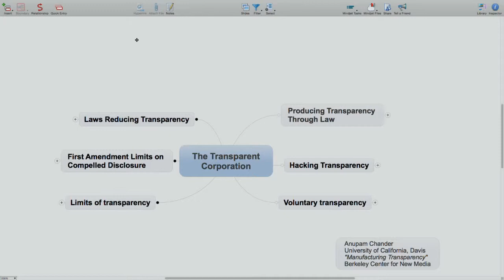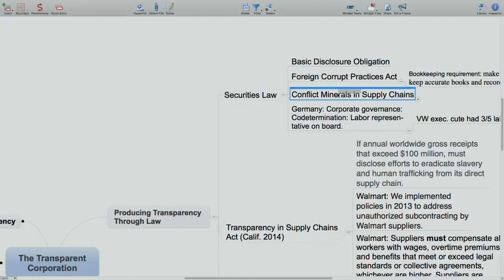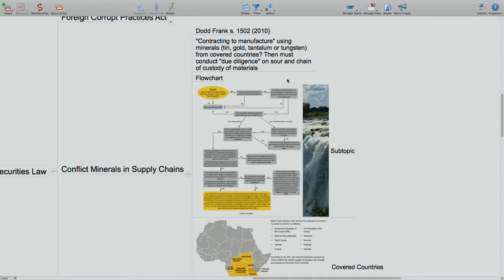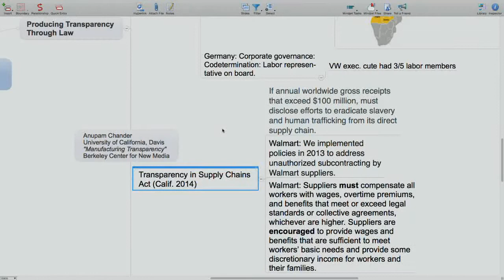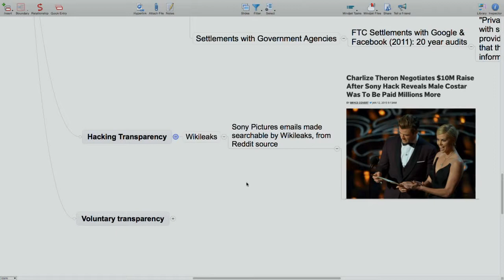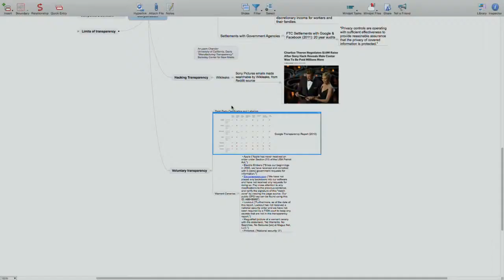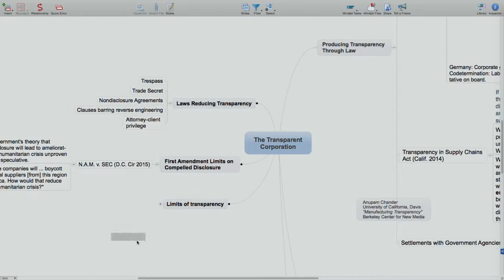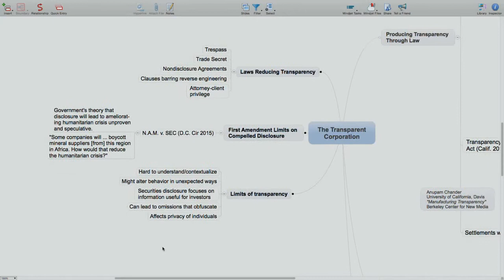Manufacturing Transparency 2015 - Anupam Chander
The Transparent Corporation: From Supply Chains to the Google "

"Transparency Report. Efforts to make corporations transparent date back at least to the 1914 Securities Act, but deception such as Volkswagen’s cheating persist; I will appraise efforts to look inside global supply chains and invisible data sharing."